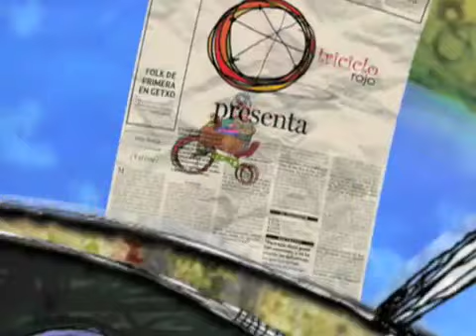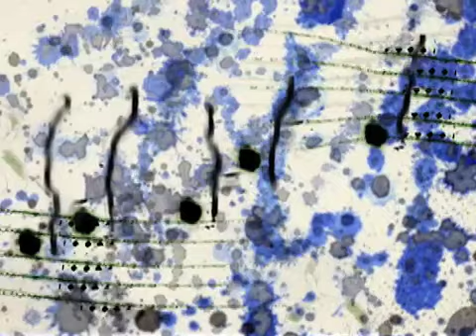DEMO TRICICLO ROJO 09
DEMO TRICICLO ROJO 2009